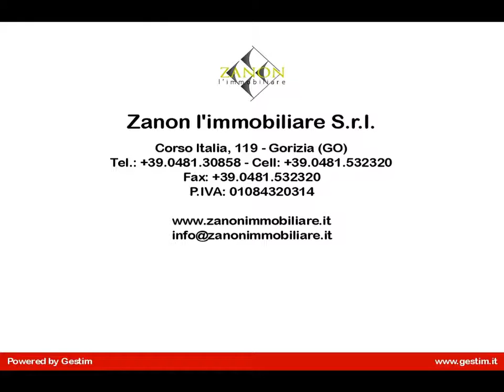Appartamento in Vendita a Gorizia (GO)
In vendita a Gorizia in zona centralissima appartamento bicamere, doppi servizi al secondo piano di una palazzina anni '60.
L'appartamento è così composto:
- ingresso, soggiorno con terrazzo, cucina con terrazzo, due camere da letto di cui una matrimoniale e una singola nonchè due bagni finestrati.
Piano interrato con cantina.
Classe energetica G Epgi 162,3 kwh/mq; Epe 14,0; Epi 72,0.